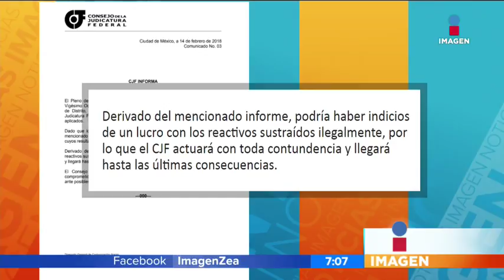Aspirantes a jueces federales compran las respuestas de un examen | Noticias con Francisco Zea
Por irregularidades en el proceso del concurso interno de posición para la designación de Jueces de Distrito, el Pleno del Consejo de la Judicatura Federal anuló el proceso.